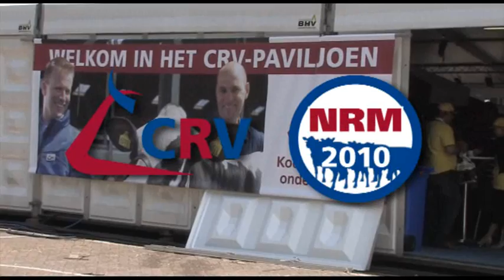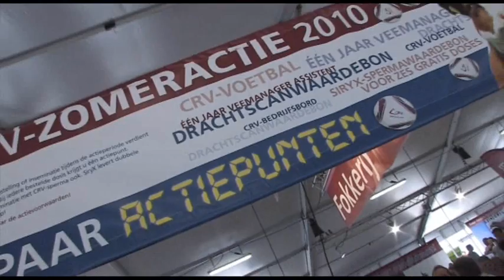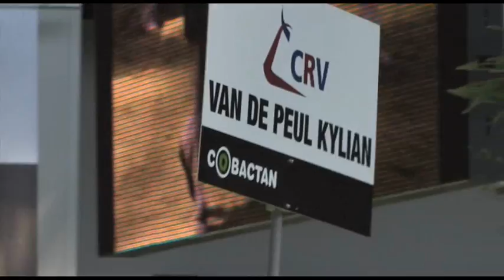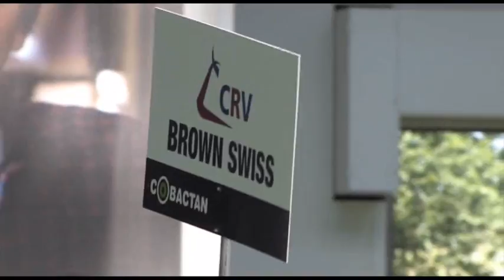NRM 2010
An impression of the NRM 2010 / Een sfeerimpressie van de NRM 2010